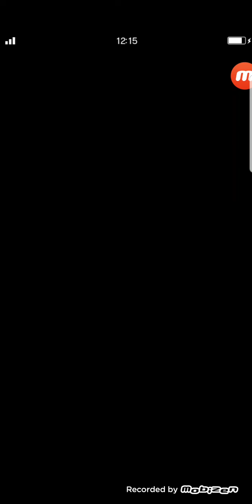FFBE Global - SBB Chaotic Darkness 7 turns Esther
So I tried the Chaotic Darkness again this time Im using a non elemental weap. Sylvie will be the imbuer for light.